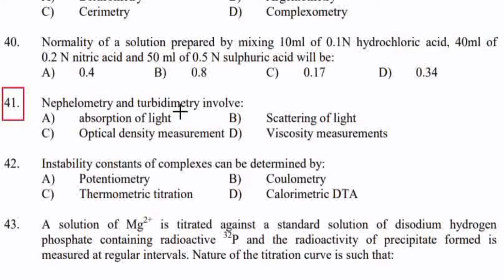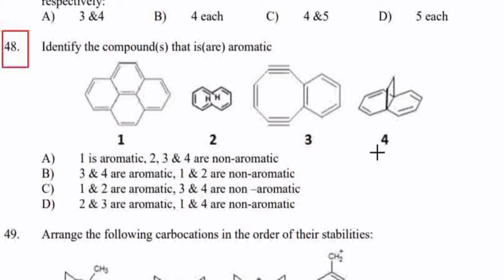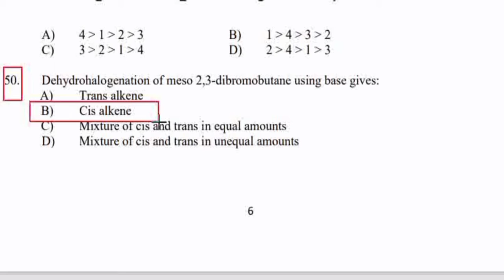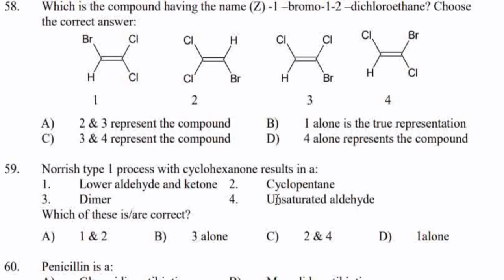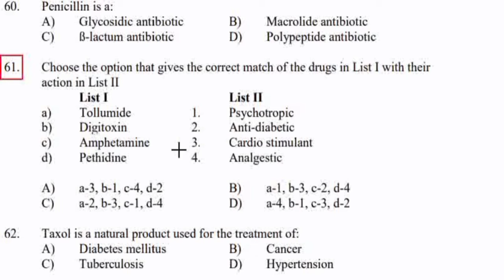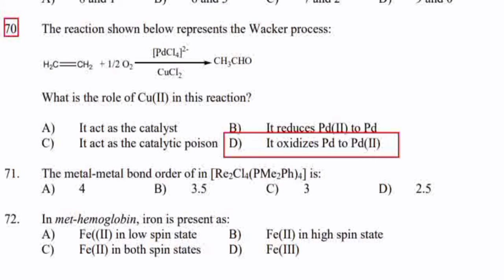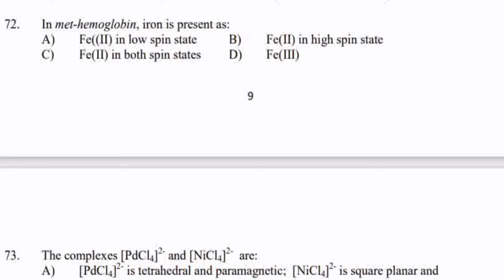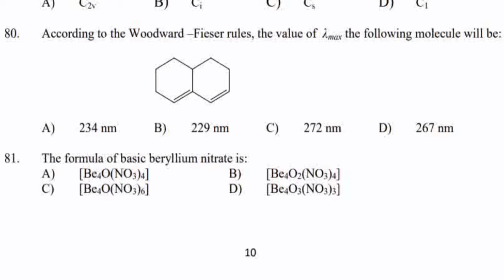CSIR NET CHEMISTRY | KERALA SET CHEMISTRY | Chemistry Objective Questions - Part 2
CSIR NET CHEMISTRY | KERALA SET CHEMISTRY | Chemistry Objective Questions - Part 1

Chemistry Objective Questions for  CSIR Net Chemistry ,  Set Chemistry, GATE Chemistry other  competitive Exams